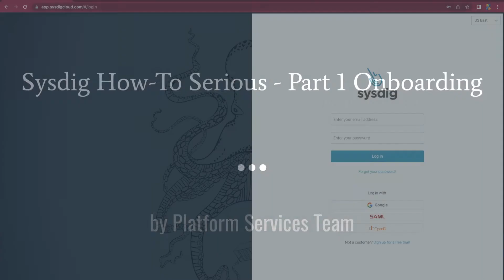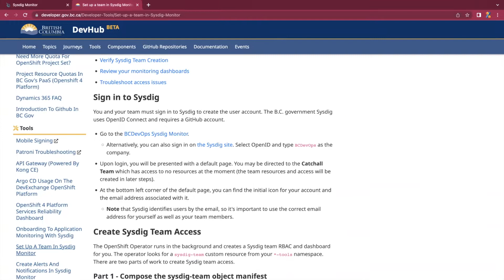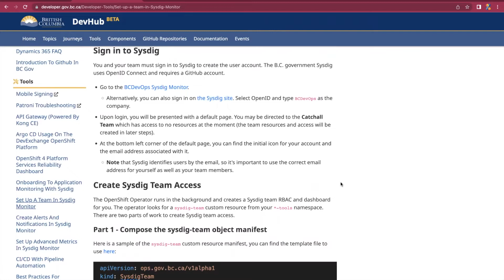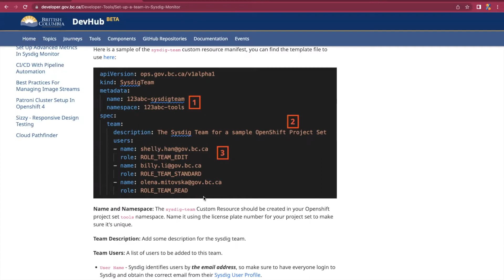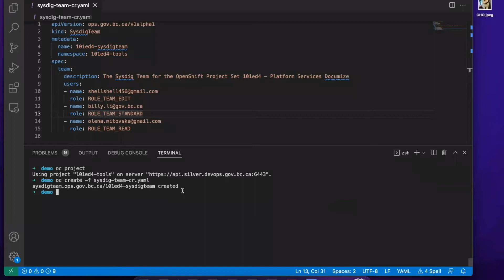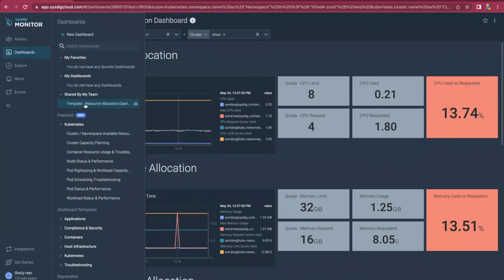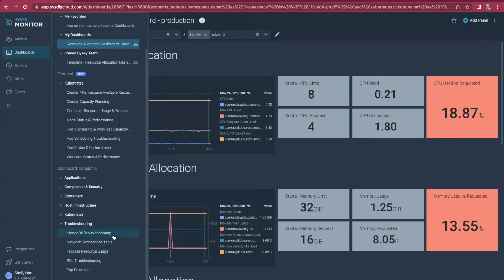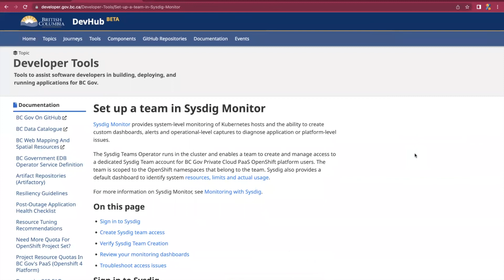Demo #14 Getting started with the Sysdig and using it to monitor application resource utilization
This video covers includes how-to instructions for helping product teams working on the BCGov's Private Cloud Openshift Platform to get started with using the Sysdig Monitoring service to monitor health of their apps as well as app’s resource utilization.

0:00 Introduction
2:22 Steps to login to Sysdig
3:32 How to create Sysdig team access
12:30 Default dashboards